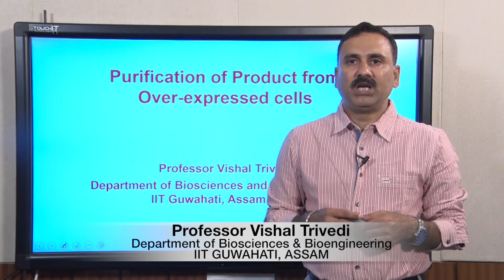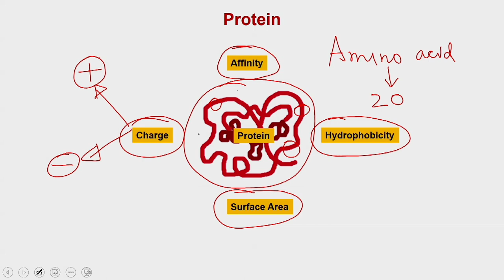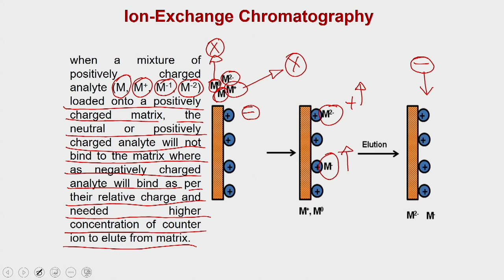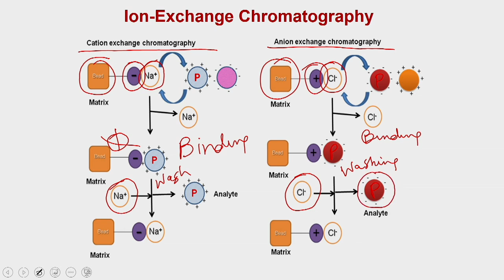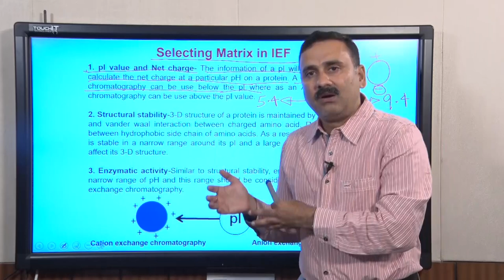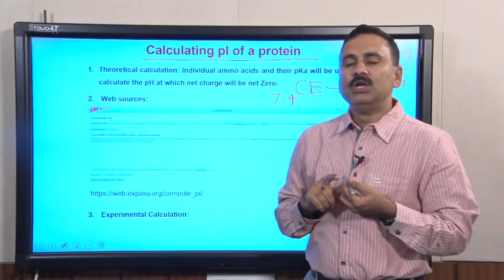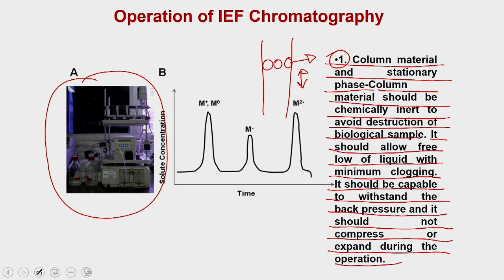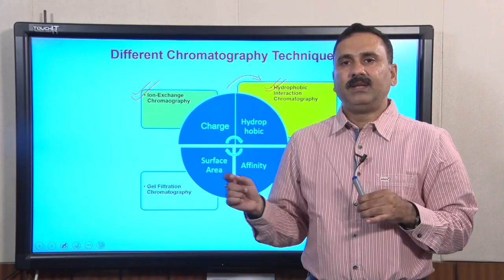Ion-exchange Chromatography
Course Name: Genetic Engineering: Theory and Application